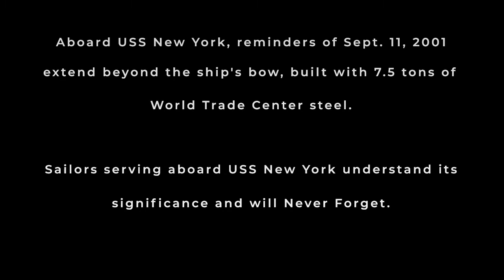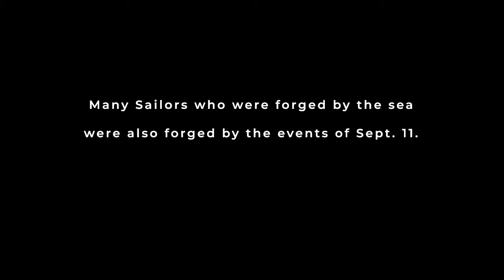20th Anniversary of 9/11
9/11 Sailor Stories. Never Forget.

Sailors assigned to USS New York (LPD 21) explain the significance of their ship and what it means to be a part of the crew, as well as Barbara Bauman and Senior Chief Aviation Structural Mechanic Chad Bauman, who both joined the U.S. Navy following the events of 9/11, recount their feelings of serving in a time of need.